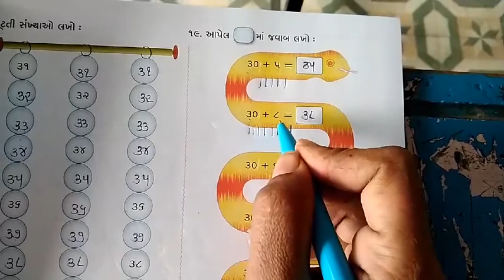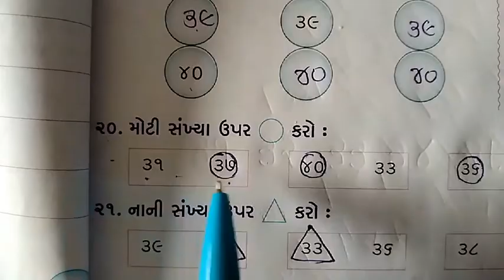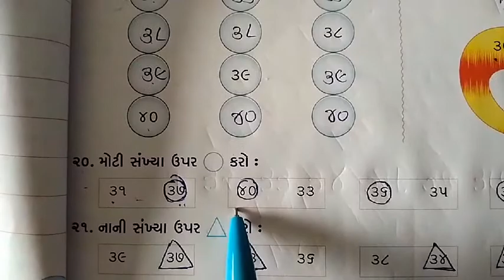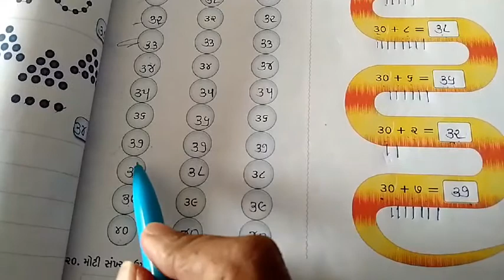shishukunj vidhyasankul std-1(વિષય-ગણિત)(પ્રકરણ-૮)(સ્વા.પોથી)(ભાગ-3)(7/1/21)sem-2